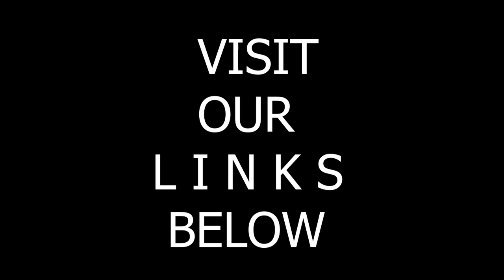10 Tips For Thumbnail#shorts